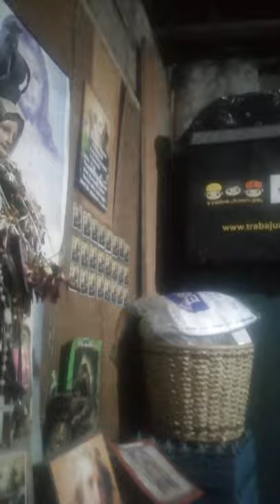Awit ng Pagpupuri sa Diyos, Tayo ay lumapit Sa ating PANGINOON, Siya ay awitan.